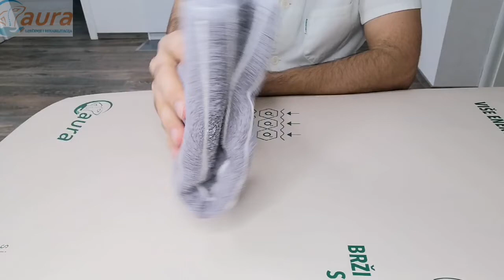Vježbe za teniski lakat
Pogledajte vježbe za teniski lakat s ručnikom...
 🏥 Aura centar ,vodeća privatna praksa za liječenje i rehabilitaciju teniskog lakta u Slavoniji (Hrvatska)!
📞 KONTAKT TELEFON ( phone number) : 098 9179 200 ILI 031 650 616 ( Hrvatska) or + 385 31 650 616 ( inozemstvo ) @auracentar
Savjetovanje i dogovaranje termina za specijalističke preglede i tretmane od ponedjeljka do petka u vremenu od 08-20 h.
✉️Adresa: M.Gupca 37 31500 Valpovo , Croatia
📢 Aura centar Vam preporuča Bio-san proizvode s Celliantom koji mogu pomoći kod tegoba s mišićima, zglobovima, tetivama jer pospješuju lokalnu cirkulaciju, oporavak nakon ozljeda i tjelesne aktivnosti, te podižu razinu energije u tijelu, poboljšavaju san i djeluju na povećanje ukupnog blagostanja.
📞 BIO-SAN KONTAKT TELEFON ZA NARUDŽBE I INFORMACIJE 📞 IZ HRVATSKE: 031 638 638 ili 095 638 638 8
Dobiti nas možete i putem Vibera i Whatsappa na 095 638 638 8
 📞 IZ INOZEMSTVA: 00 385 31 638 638 i 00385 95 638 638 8 Dobiti nas možete i putem Vibera i Whatsappa na 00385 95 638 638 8
Sve pošiljke šaljemo dostavnom službom u cijeli svijet!
🚨 ispuni upitnik i osvoji Celliant proizvode ili tretman u Aura centru

👉 Kliknite na videovezu i na popisu za reprodukciju saznajte puno više o teniskom laktu...

👉 Kliknite na videovezu i saznajtekako liječiti teže oblike teniskog lakta ...

O NAMA:"Aura centar je vodeća privatna praksa za liječenje i rehabilitaciju u Slavoniji (Hrvatska). Osnovani smo 2009. godine u Valpovu .2020 godine otvaramo novu zgradu i centar s najmodernijim svjetskim metodama za liječenje i rehabilitaciju naših pacijenata.Specijalizirani smo za liječenje akutnih i kroničnih ,ortopedskih,neuroloških,degenerativnih,reumatoloških bolesti te sportskih ozljeda.Koristimo strogo individualan pristup u radu s našim pacijentima.Nama su naši korisnici uvijek na prvom mjestu.Oni ne dobivaju samo najbolju šansu za liječenje njihovih tegoba nego dobivaju i iskustvo koje ih vraća u bolji i kvalitetniji život,bez tegoba i bolova.Korištenjem koncepta individualnog pristupa u liječenju naš medicinski kadar prilagođava tretmane specifičnim potrebama naših pacijenata. Personalizirana medicina u svom konceptu nudi medicinsku izvrsnost, što nam omogućava ponuditi vam nove oblike liječenja koji predstavljaju budućnost liječenja i rehabilitacije.Intenzivno smo usredotočeni na dobrobit i korist svih naših pacijenata, te svakom od njih pružamo individualan tretman. Bez obzira o kojem se zdravstvenom stanju radi, sigurnost i zadovoljstvo pacijenata glavni su prioriteti u našem centru.U praksi radi visoko specijalizirani kadar s preko 20 godina iskustva rada s pacijentima.Zato s ponosom možemo reći da smo svih godina rada našeg centra imamo privilegiju raditi s pacijentima ne samo iz Hrvatske nego i 11 zemalja Europe."
„Aura centar Youtube kanal i njegov vlasnik gosp. Mario ( viši fizikalni terapeut-smjer radna terapija) stavljaju videozapise samo u opće informativne svrhe.Ne smiju se koristiti sa samopostavljanje dijagnoze i nisu zamjena za pregled liječnika,liječenje,dijagnozu i recept ili preporuku.Ne biste smijeli mijenjati svoj zdravstveni režim ili prehranu prije nego se obratite svome izabranom liječniku ili medicinskom stručnjaku te od njih zatražite liječnički pregled,dijagnozu i preporuku.Uvijek potražite savjet liječnika ili drugog zdravstvenog djelatnika ako imate pitanja u vezi sa Vašim zdravstvenim stanjem.“